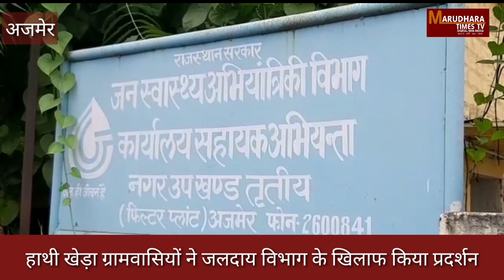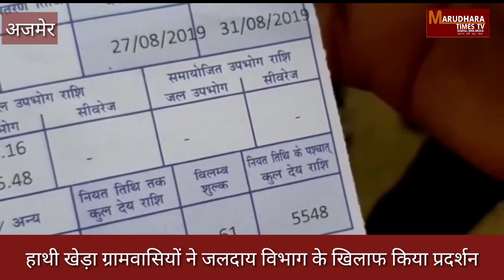हाथी खेड़ा ग्रामवासियों ने जलदाय विभाग के खिलाफ किया प्रदर्शन।